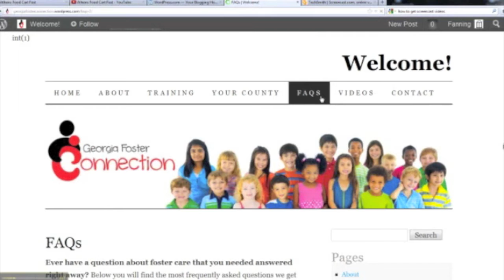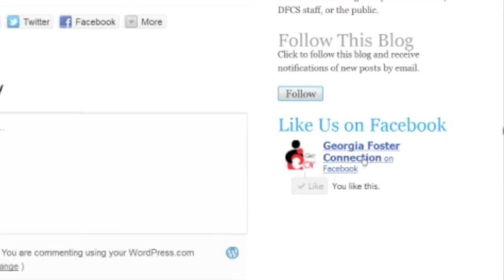Georgia Foster Connection Website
Georgia Foster Connection is an online hub for foster parents around the state.